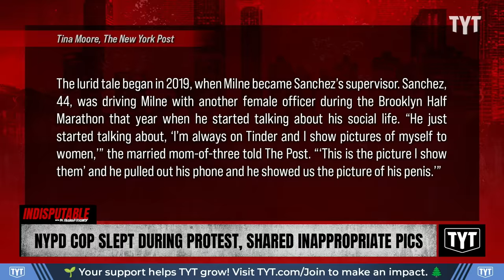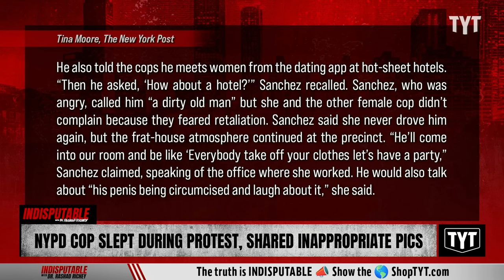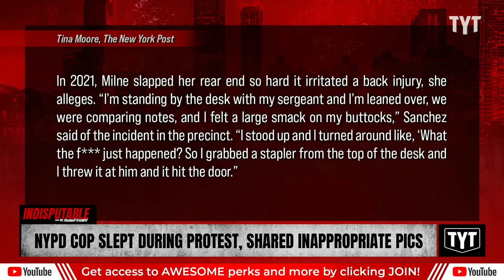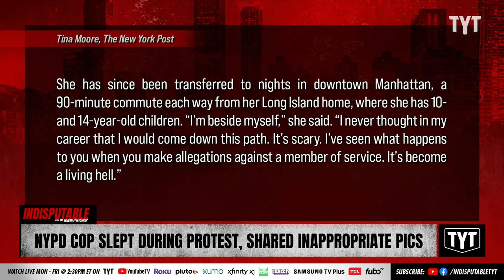Cop Who Slept On The Job Shows Explicit Pics Of Himself To Fellow Officer, Allegedly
New York Police Department Officer Alexandria Sanchez claims Lt. Scott Milne, who was caught sleeping during a Black Lives Matter protest, showed inappropriate photos of himself to her. Sharon Reed and Francesca Fiorentini discuss on Indisputable.

"When he wasn’t napping on the job, he was allegedly showing penis pics to female underlings.

NYPD Lt. Scott Milne — who was caught in photos sleeping in a police vehicle during a Black Lives Matter march at the Brooklyn Bridge — showed pictures of his genitals to Officer Alexandria Sanchez and a fellow cop while they were on duty, Sanchez claimed.

The 58-year-old boss also smacked Sanchez’s butt, prompting her to throw a stapler at him at NYPD’s 84 Precinct station house in downtown Brooklyn, according to a discrimination complaint filed with the state Division of Human Rights last week."

231221__ID04NYPD